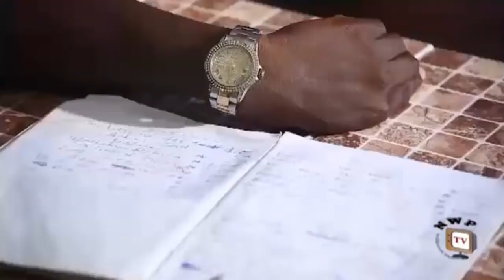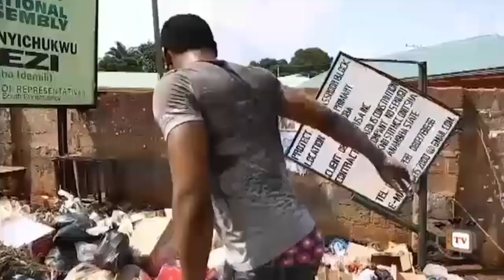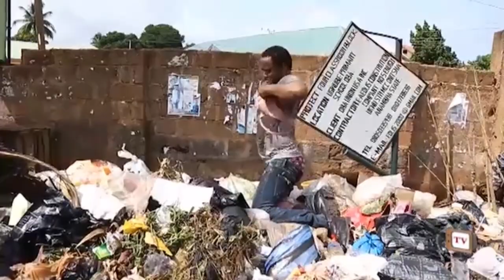How D Princess Saved The Slave That Was Maltreated By The King & Choose Him To Be Her Husband - NEW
MOVIE TITTLE:::
STARRING::: Chinenye Ubah & Ken Erics
COMPANY'S NAME::: Trust In God Production
YEAR::2022